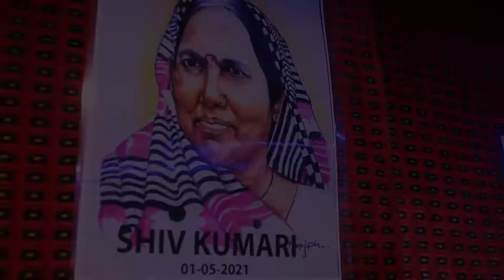Lalit Recoding studio 8417024512 lucknow ( BARABANKI) LUCKNOW_STUDIO recoding Studios